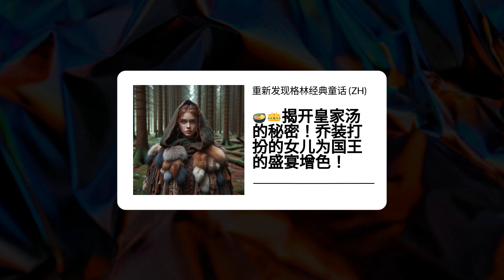🍲👑揭开皇家汤的秘密！乔装打扮的女儿为国王的盛宴增色！ | 重新发现格林经典童话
ALLERLEIRAUH：一个关于伪装、考验和真爱的故事 在一个充满魔法的国度里，一位国王对他金发碧眼的王后许下诺言，并计划迎娶自己的女儿--她母亲的模样。为了阻止国王，王后要求国王赐予她三件不可能实现的衣服和一件兽皮袍子。王国满足了她的愿望，但她却乔装打扮逃进了森林。 被俘后，她被安排在厨房工作，以动物的身份参加宫廷宴会。通过她精心制作的汤，国王得到了金戒指、纺车和卷轴。真相大白后，她放弃了伪装，以金发少女的身份出现。 这是一个关于隐藏身份、挑战和爱的终极启示的故事，Allerleirauh 告诉人们，真正的美蕴藏在表面之下，而爱有力量揭开隐藏的真相。